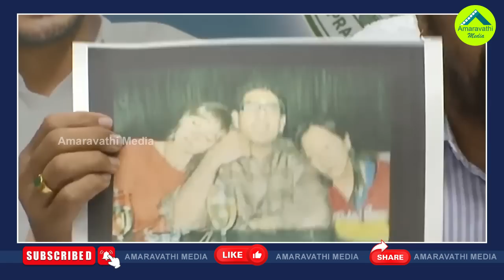వీడియోలు చూపించి మరీ లోకేష్ పవన్ పై పోసాని సెటైర్లు| Posani Krishna Murali Fires On Lokesh And Pawan